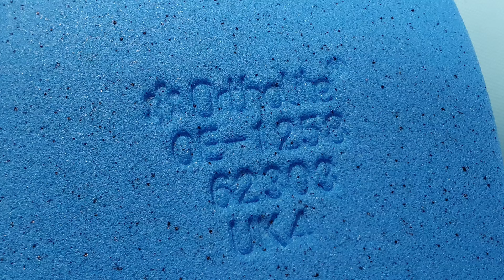Adilate, Adifoam y Nike asuna 2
Es buena idea comprar y usar sandalias antes y después de cada juego de basquetbol, quédate y descubre con nosotros las diferentes tipos de sandalias que puedes encontrar en el mercado
IMAGEN

resultados de baloncesto del juego Vídeos de stocko por Vecteezy/a